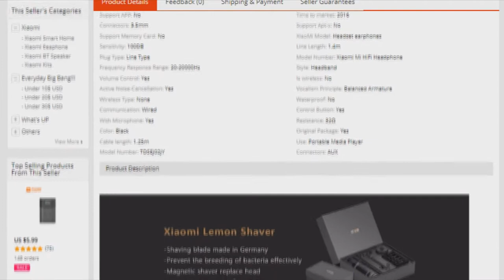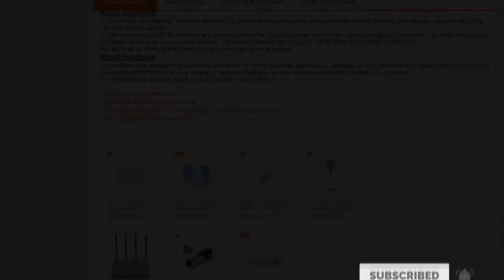Original Headband Xiaomi Mi HiFi Headphone 50mm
Beryllium diaphragm stereo Earphone With Microphone Gold+Black New Luxury.